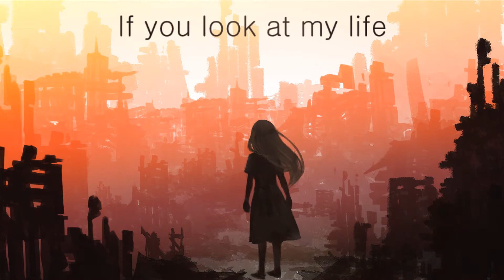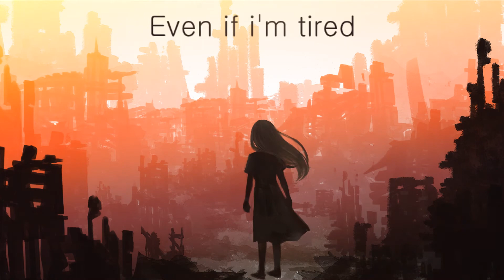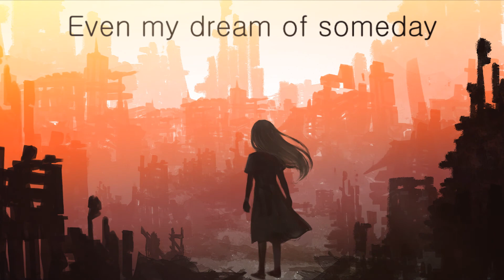【LUCY】 Farewell Land 【emvoice Original Song】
I've been working on this this week, hope you like it, I'm still learning, so I'm not good at making melodys but I tried my best, and the lyrics, sorry if I mispelled something, english is not my native lenguage, I don't practice english so I forget many things about gramatic.

I made a simple PV since I don't have so much time right now, I plan to make more original songs, and I would like make collaborations, with lyrics or music or Illustrations ヾ(≧∇≦)ゞ